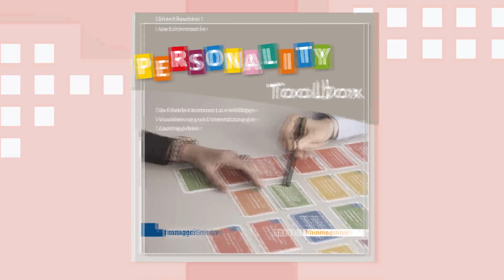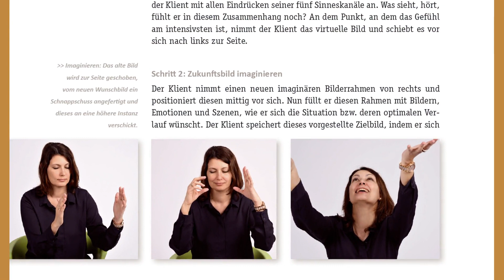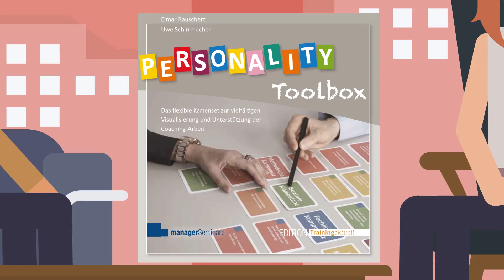Coachen mit der Personality Toolbox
Material zum Anfassen und Visualisieren kann ein super Eisbrecher im Coaching sein. Die Personality Toolbox bietet einfache Zugangswege zu Coaching-Themen und ist vielseitig einsetzbar, eine Einsatzmethode wird in diesem Video erklärt.